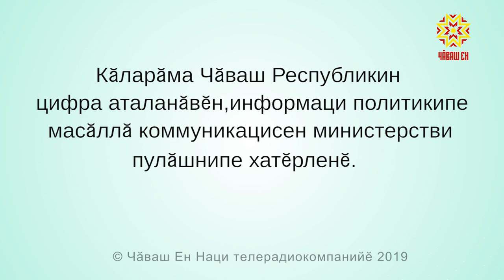Вай патар. Выпуск 23.10.2019